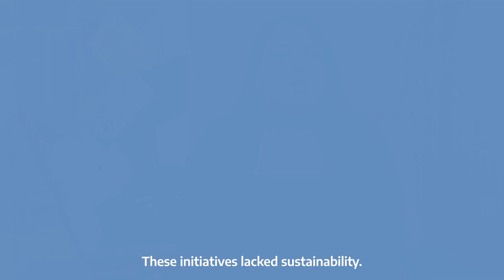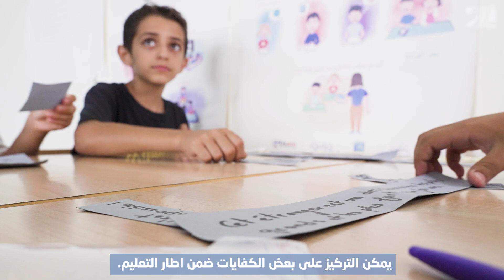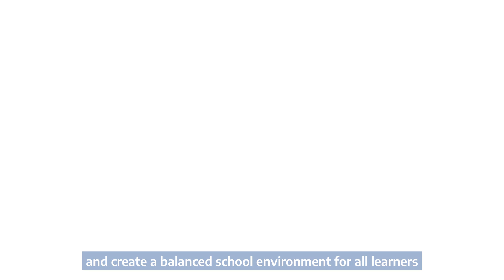Lebanon’s National Social Emotional Learning (SEL) Framework